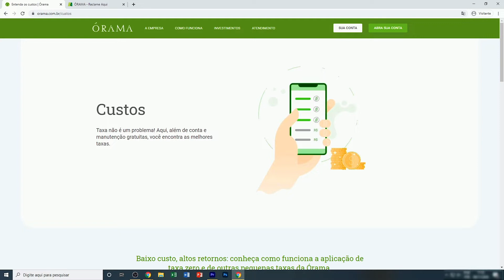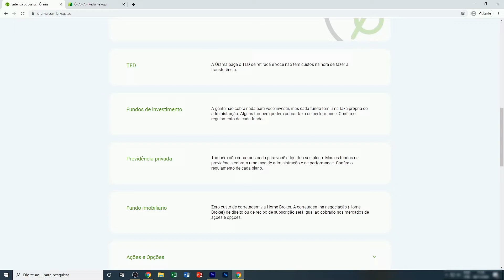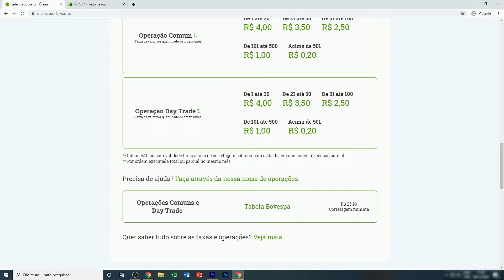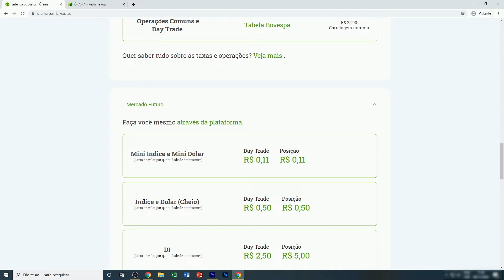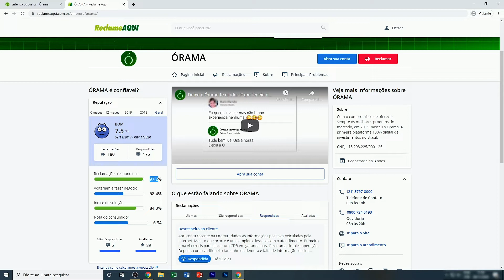Corretora ÓRAMA INVESTIMENTOS é boa para Investidores Iniciantes? [VEJA OS CUSTOS E O RECLAME AQUI!]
Veja como funciona a corretora Órama investimentos e se vale a pena para investidores iniciantes. 🔥 Curso Gratuito Aprenda a Investir do Zero

✅ Gostou desse vídeo?

Neste vídeo mostrarei como funciona a corretora Órama Investimentos e se ela é uma boa corretora de investimentos para iniciantes.